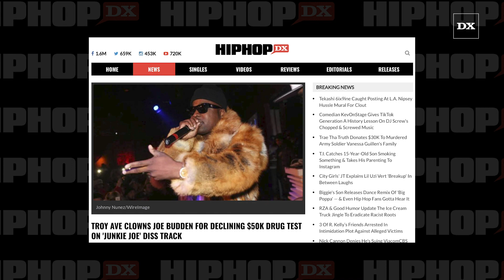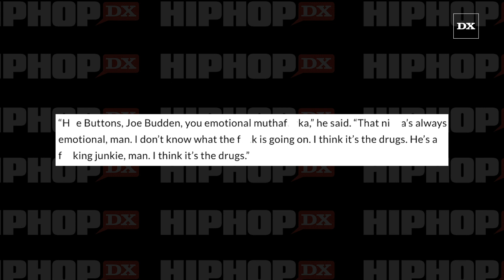Troy Ave Clowns Joe Budden For Declining $50K Drug Test On 'Junkie Joe' Diss Track